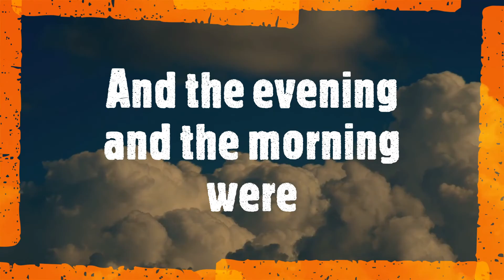Sky - Genesis 1:6-8 - Jens Rentmeister - Jesus4M3 - Background Music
Genesis 1:6-8 (King James Version)
6 And God said, Let there be a firmament in the midst of the waters, and let it divide the waters from the waters.
7 And God made the firmament, and divided the waters which were under the firmament from the waters which were above the firmament: and it was so.
8 And God called the firmament Heaven. And the evening and the morning were the second day.

Wenn du mir was schenken möchtest, hier ist mein Wunschzettel: